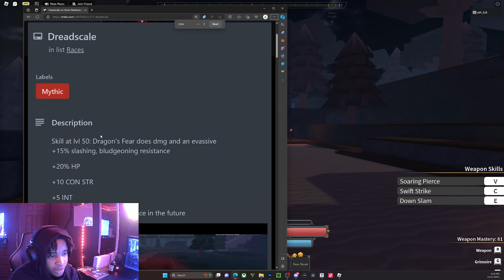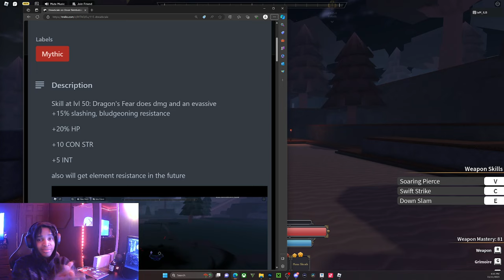THE NEW RACE WON MVP IN CLOVER RETRIBUTION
comment something